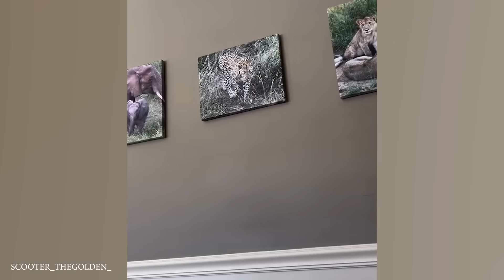The Most Over DRAMATIC DOGS Ever! 🤣 🐶 NEW Funny Dog Videos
You think you've seen dramatic dogs before? Think again! These pups are taking dramatics to a whole new level.
Thank you for your guys' support !